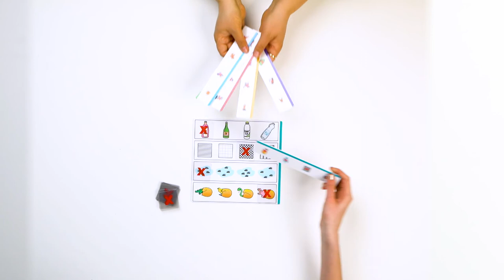Rolf Originals - Wie van de vier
De opdrachtkaart laat een rij voorwerpen zien waarvan er telkens één niet in het rijtje thuishoort. Kinderen leren redeneren en oefenen het verwoorden van die redenering. Meer weten? Kijk op